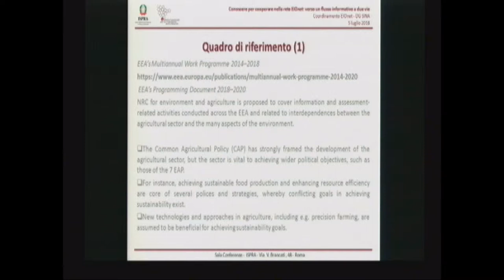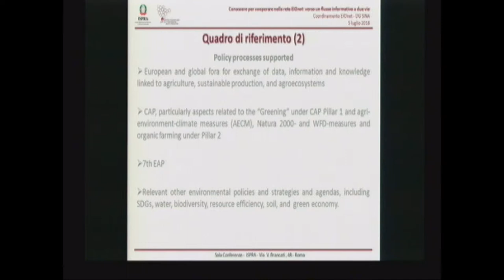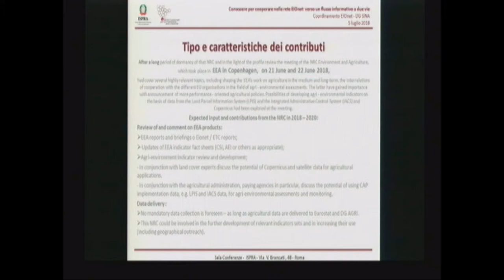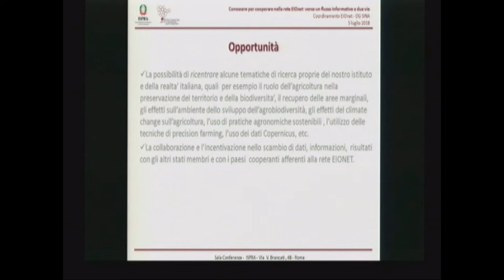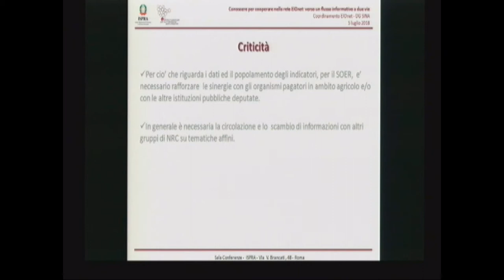Chiara Vicini (ISPRA): EIONET